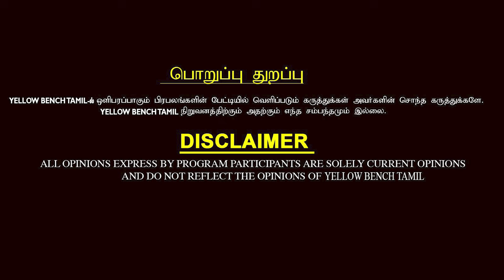மணிமேகலை ஒன்னும் சாதாரண ஆள் இல்ல - இதெல்லாம் அசிங்கமா தெரில - கொந்தளித்து பேசிய சேகுவேரா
பிரியங்காவால் இவ்ளோ பேர்க்கு பாதிப்பா..? - இதெல்லாம் அசிங்கமா தெரில - கொந்தளித்து பேசிய சேகுவேரா